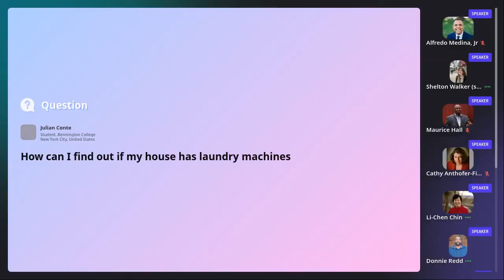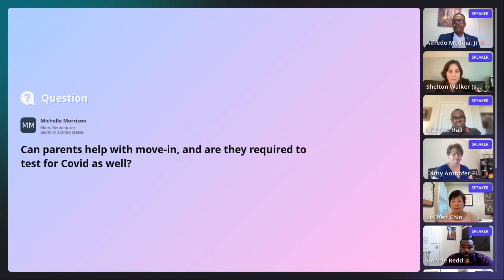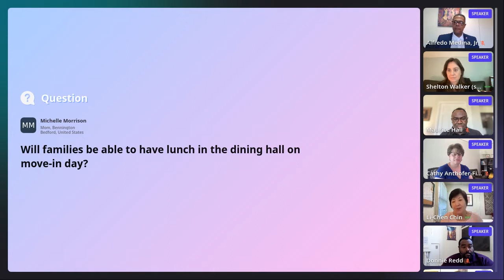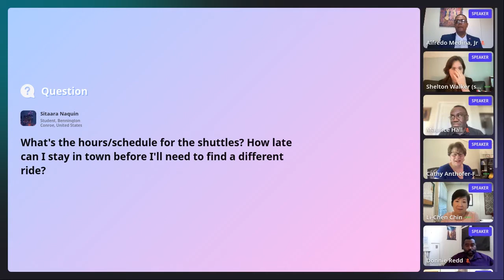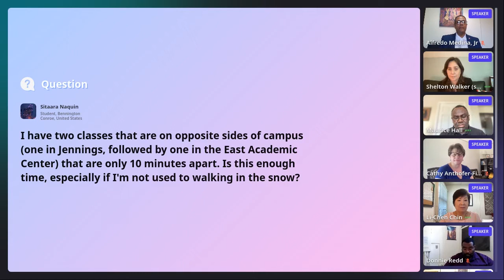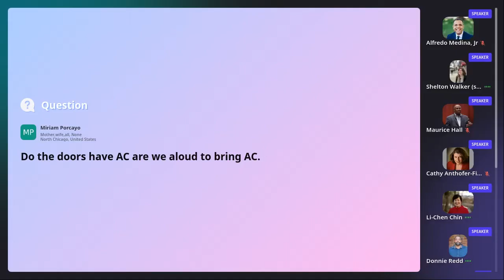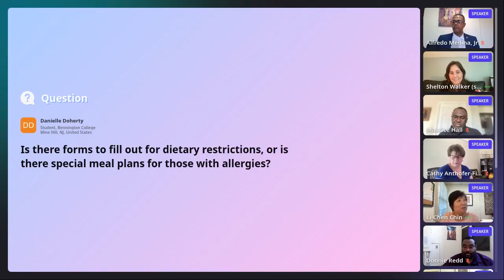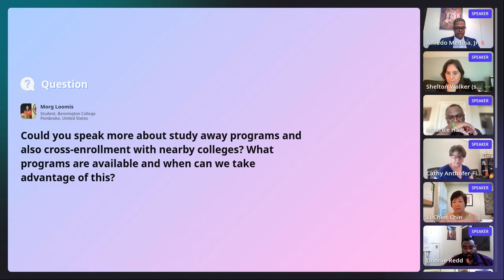Arrival and Orientation at Bennington College